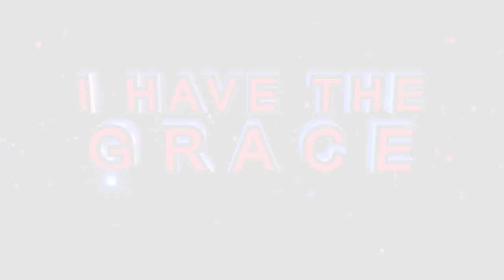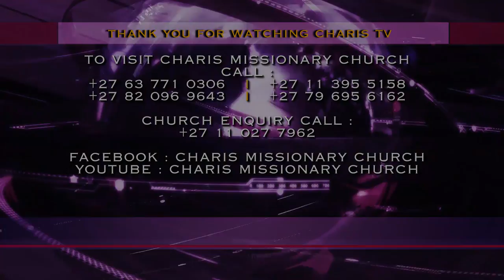GHANA 🇬🇭 are you READY FOR APOSTLE JB MAKANANISA AND PROPHET ANDRIES SEMONO?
“Why do you people have to go somewhere and when you don’t get a Prophecy, it is only then you come to Charis. It shows that you don’t pray before you travel. The reason why churches are fighting is because of you Christians because you don’t pray, if you pray, instead of hoping from one church to another, you will go directly to where God sends you. We are dealing with a mess, people who don’t believe.”  - Apostle JB Makananisa